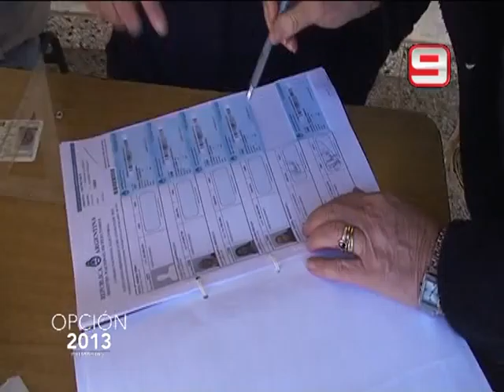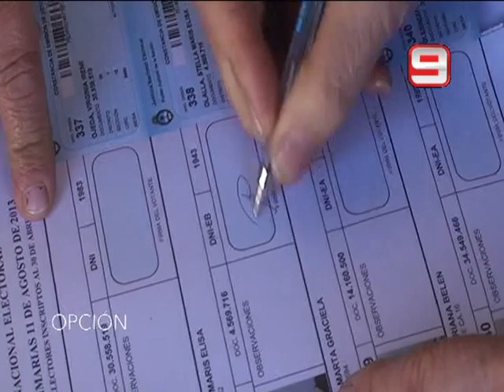Opcion 2013 - Voto Olalla